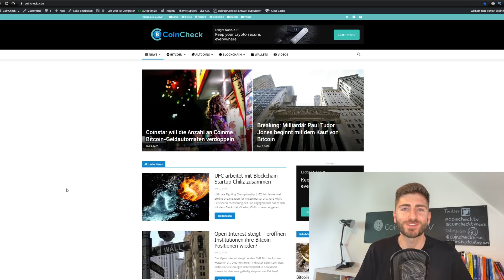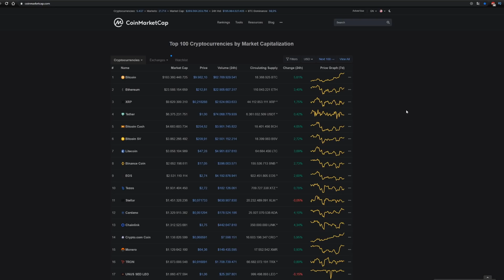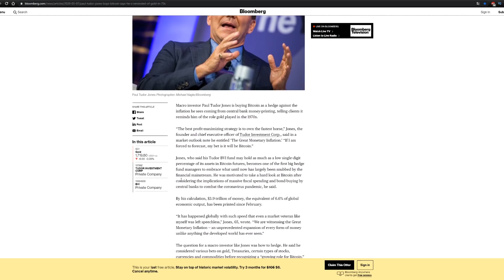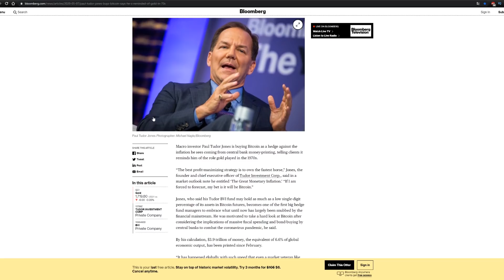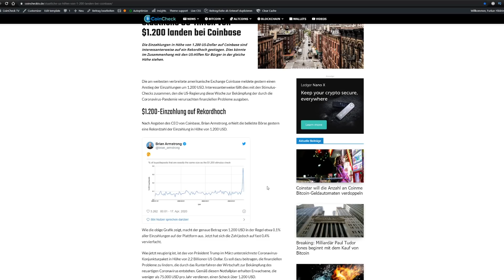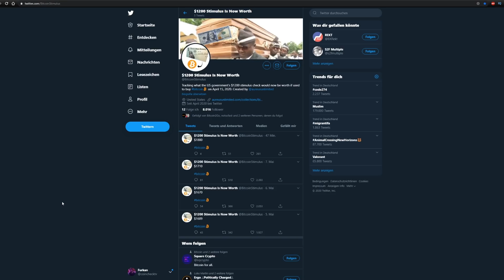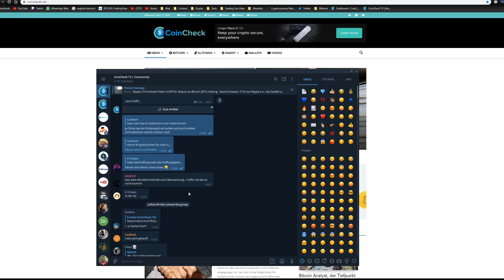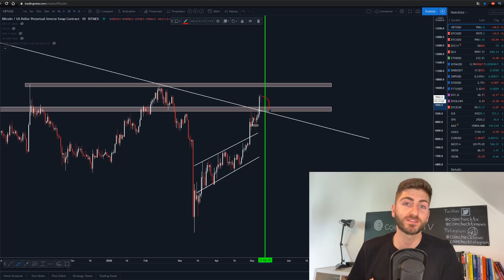BITCOIN $10.000 KAMPF! HEDGE FONDS MILLIARDÄR ($27 Mrd.) kauft BTC und vergleicht es mit GOLD!